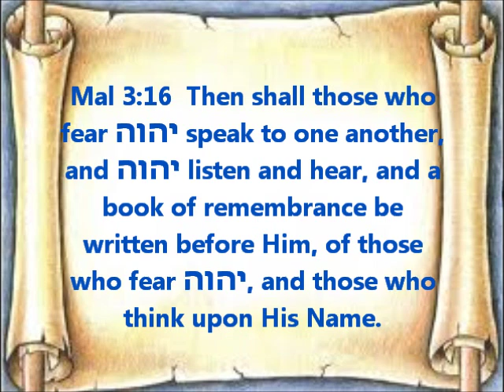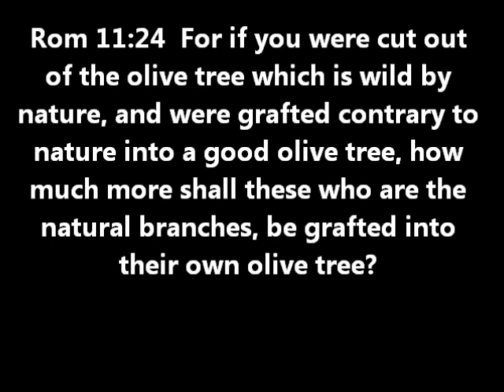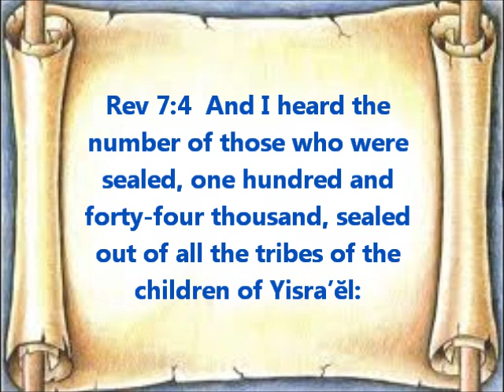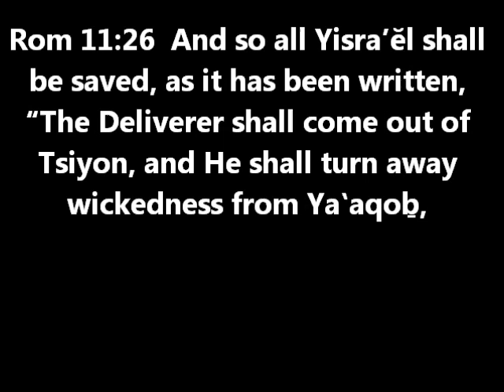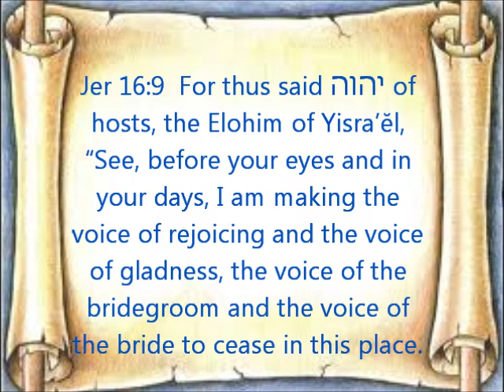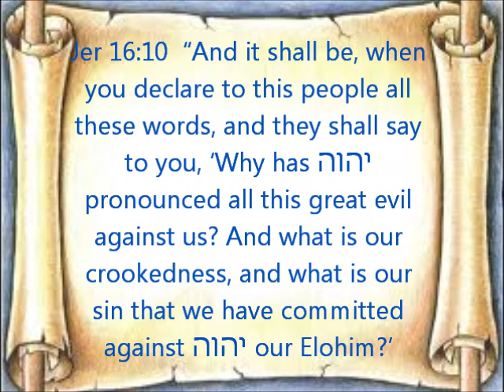Who will receive the Seal of YHWH on foreheads?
Let's find out who are able to receive YHWH's Seal upon His people in the last day.